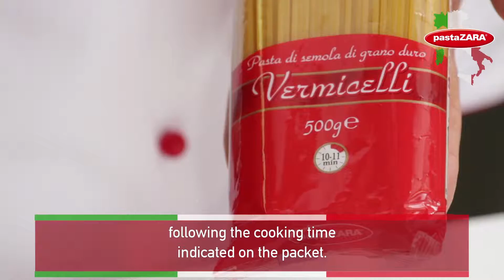Vermicelli con asparagi e pecorino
Vermicelli con asparagi e pecorino di Pasta ZARA, un piatto semplice ma gustoso, realizzato da Ilenia Bazzacco, finalista della 1^ edizione di Masterchef Italia. Nella video-ricetta, i consigli per preparare passo passo questo buonissimo Primo Piatto all’Italiana! Per altre fantasiose idee, consulta il nostro sito